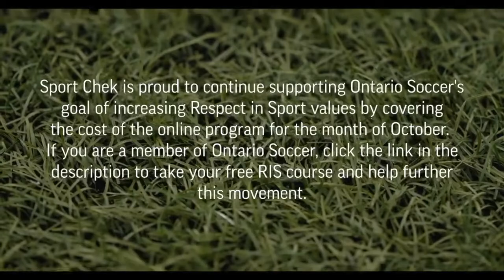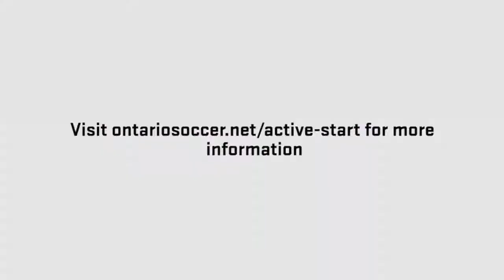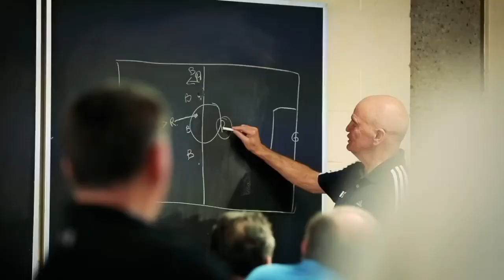Gary Miller Charity Shield 2022 Finals - U15 Boys